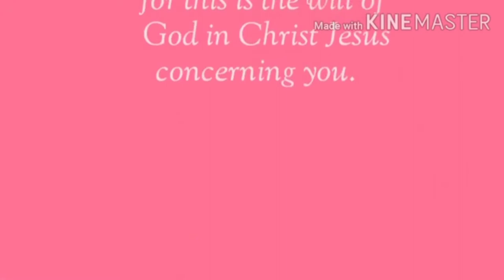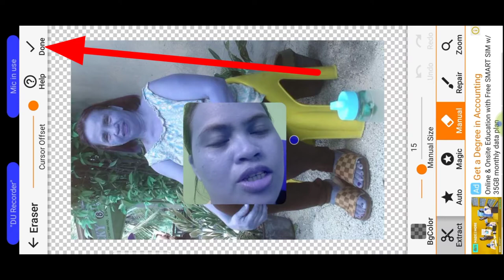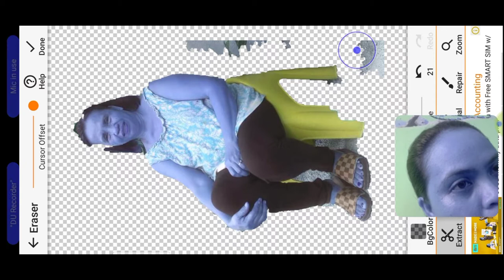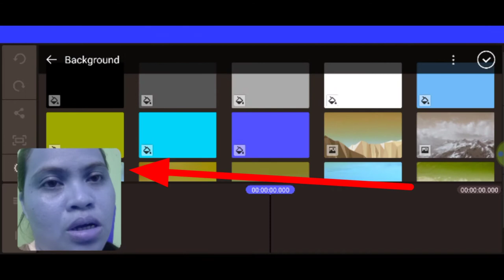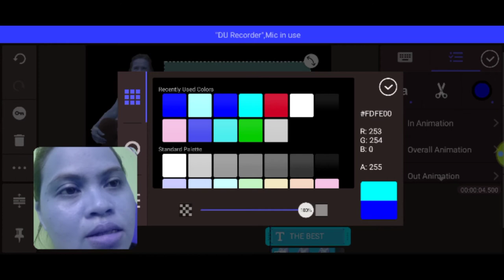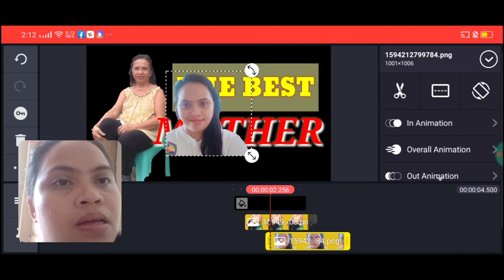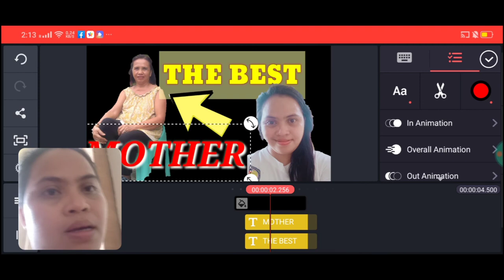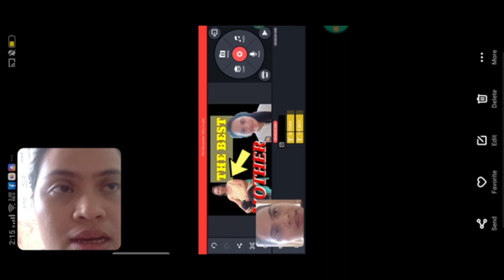HOW TO MAKE Thumbnail using KINEMASTER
Step by step paanu gumawa ng  thumbnails gamit ang KINEMASTER easy and free

Panuorin ang step by step